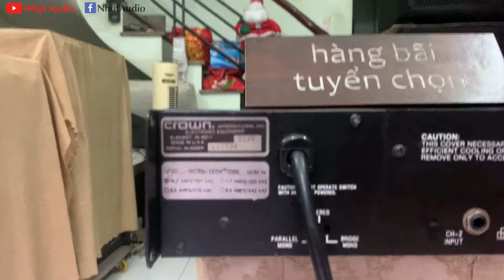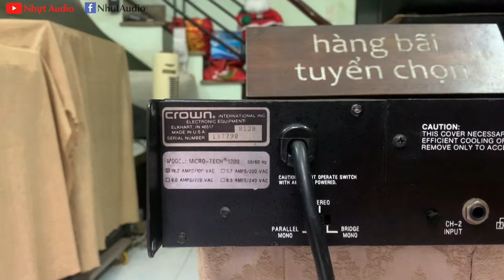ĐẨY MỸ AMCRON MICRO TECH 1200, ĐÁNH KHỎE, BASS MẠNH, DỄ GHÉP LOA, KARAOKE, SUB... (9TR) NHỰT AUDIO